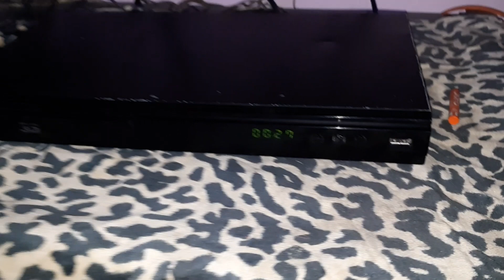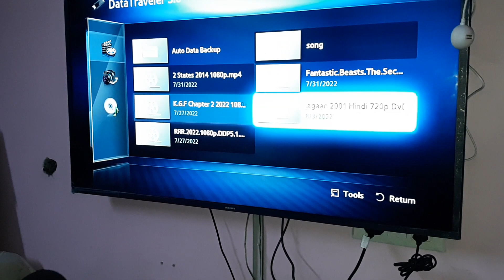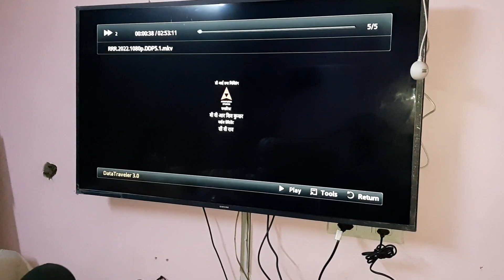Samsung bluray 3d player fully working price 3500. sold out